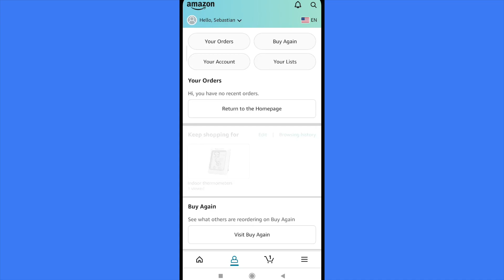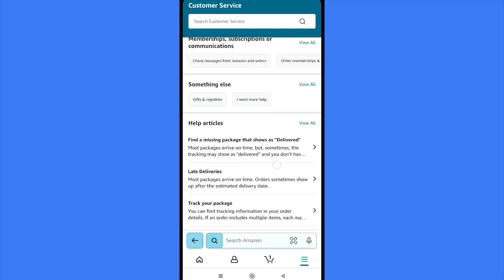How to Change Delivery Date in Amazon App - 2026 Easy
How to Change Delivery Date in Amazon App / change delivery date in amazon prime / change delivery date in amazon before order